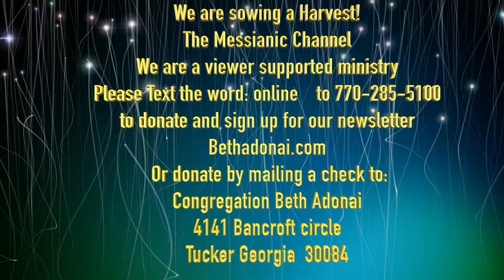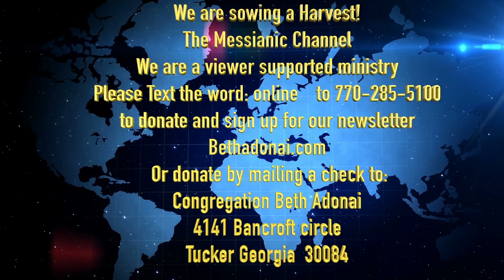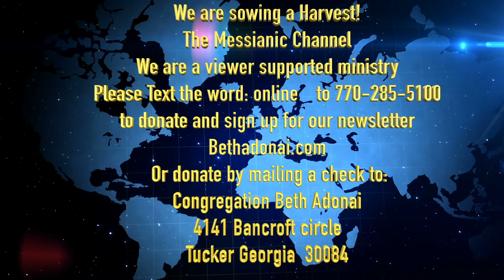Taking the Mystery out of Passover Prep